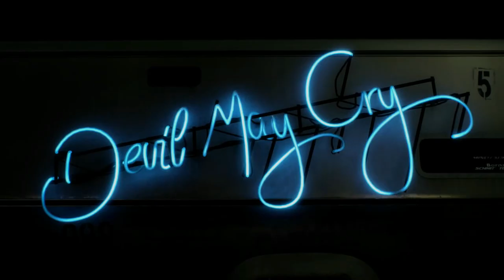Devil May Cry 5 - Dengeki Interview! - Missions Return!? + An Emotional Story!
Todays video covers the latest Dengeki interview hosted featuring Hideaki Itsuno , Matt Walker and Okabe.
First and foremost a big thanks to Sesha and the DMC5 info twitter account for the translations. This video wouldnt be possible if there was no translation.

Moving on from that, this video covers the reveal that the mission based structure and red orbs are back in Devil May Cry 5. We learn why nero has such short hair and why dante has an unshaven face as well as nico and her potential ties into the main story.

We also learn from itsuno himself that the games story will pull at the heartstrings and have touching emotional moments that may move some to tears. We also learn that kyrie may or may not be doomed as something is said to have happened to her.
To top it all off nero has been 100% confirmed to be the main character for DMC5.

The full interview as well as the translations themselves will be linked down below so you can read it all yourself. For now though we wait for gamescom.
Less than a month away until we can get this game into our hands!